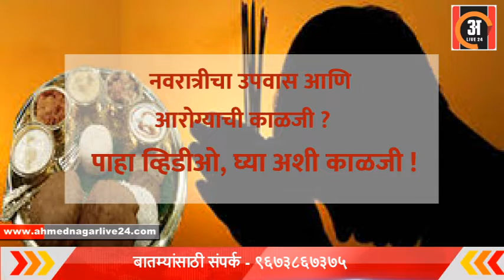नवरात्रीचे उपवास करताना ही घ्या काळजी ... Lifestyle tips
नवरात्रीचे उपवास करत असलेल्यांनी खालील गोष्टी लक्षात घेतल्यास उपवास करुनही त्यांचे आरोग्य चांगले राहण्यास नक्कीच उपयोग होईल.

About Ahmednagarlive24